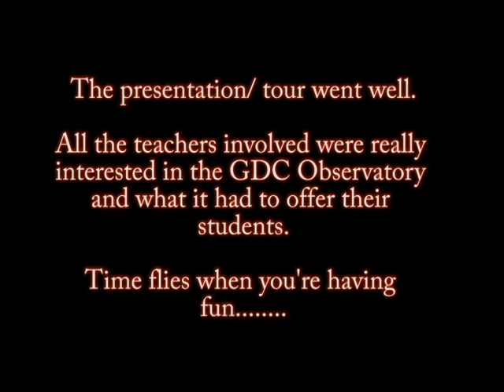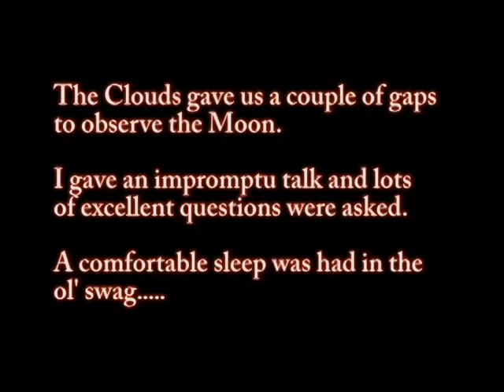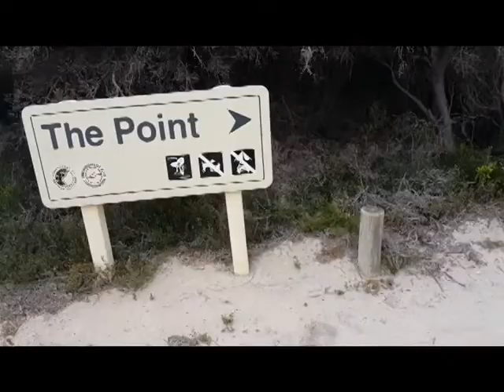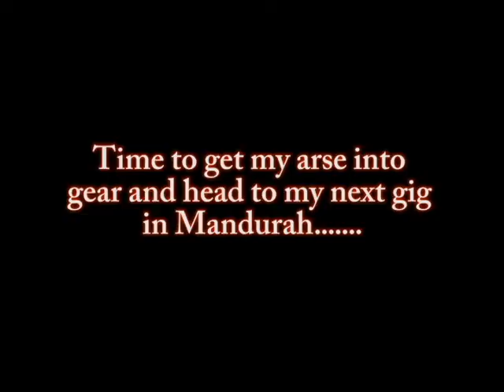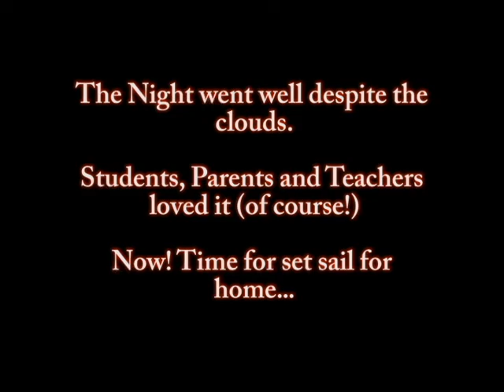Perth&Sky VLOG #11 - From Gingin to Boranup to Mandurah - Bringing the Universe to you...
Astronomer Rick takes us on an epic work day. Starting at the GDC, near Gingin, where he hosts 12 school teachers on a Professional Development Day followed by driving from Gingin to Boranup in the South West for an Astronomy Field Night at Conto's Camp Ground.  Then the next day, he explores the ancient coastal geology at Canal Rocks, then onto Mandurah for another Astronomy/Stargazing Field Night and an encounter with a protective Magpie.

Artist: AKnewGod
Song: Indifferent